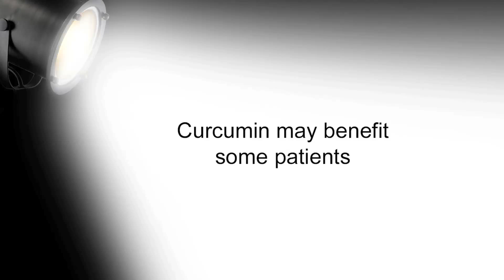Do scientific studies support using curcumin?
Opening Title: Do scientific studies support using curcumin?

…and while this is a supplement it’s been a part of Indian curries for thousands of years, and the research on it has been very complete. MD Anderson has tested it for cancer of the pancreas, and done detailed investigation of source material, proper dose, side effects for cancer of the pancreas, they even saw a couple cases of cancer of the pancreas arrested by curcumin, and its attraction is it blocks a major step that links inflammation to cancer. Curcumin is the only oral drug we have that blocks this inflammation pathway. It’s strongly linked to cancer progression and plays a huge role in prostate and other malignancies. you can get it dead pure… Oh I should say it’s also been extensively studied for Alzheimer’s disease. So detailed information on it’s ability to enter the brain, and reduce brain inflammation. So it’s available dead pure… how to take it’s been well established. Detailed clinical trials are done in other diseases but not prostate. Again cost benefit ratio in the face of incomplete information is very favorable, so we commonly use curcumin. The other side effect is diarrhea which comes if the drug is not absorbed.

Closing Title: Curcumin is available in pure form